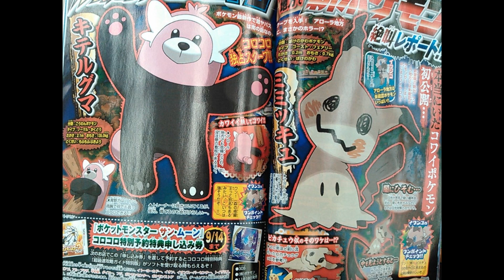Two new Pokemon! Corocoro Leaks! Pokemon Sun and Moon!